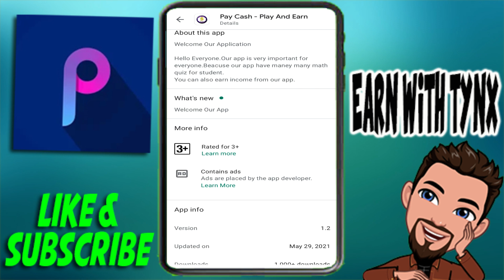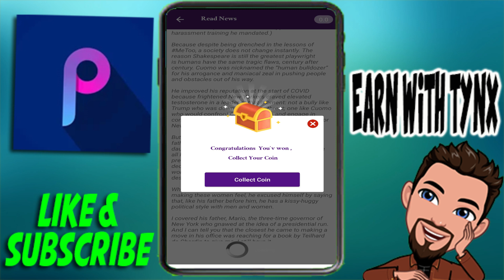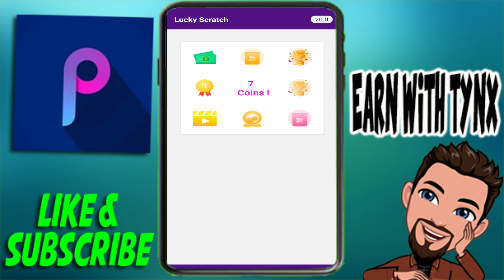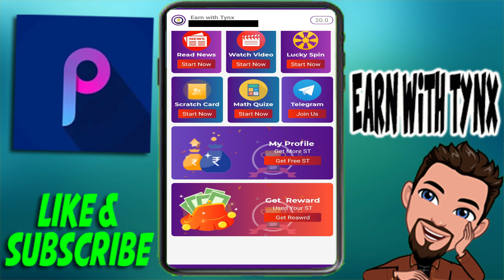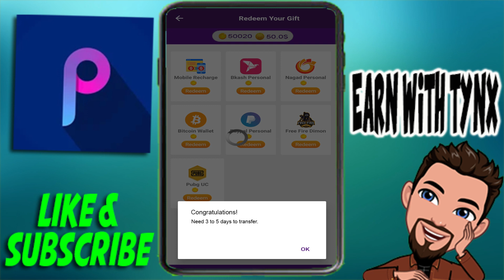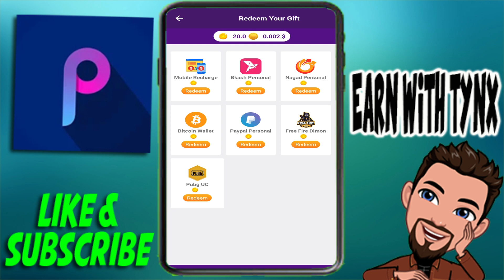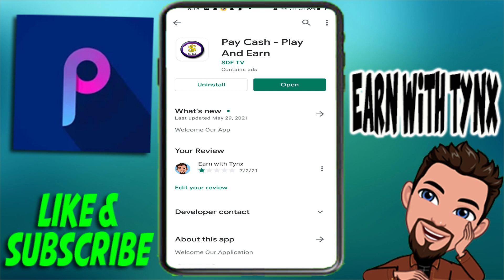100% LEGIT NEW PAYING APP? | PAY CASH APP REVIEW | EARN REAL PAYPAL MONEY? | JUST PLAY & EARN?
100% LEGIT NEW PAYING APP? | PAY CASH APP REVIEW | EARN REAL PAYPAL MONEY?

Legit Apps & SITE Video Links:
FRUIT SPEAR REFERRAL CODE: NESTOFC1U6

POLL PAY Referral Code: DHW2LX2UPM

My Referal Code is: KUAFT

Clip Claps Referral Code: 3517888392